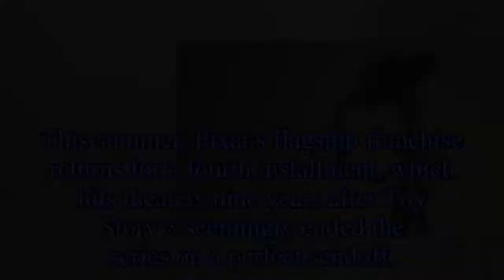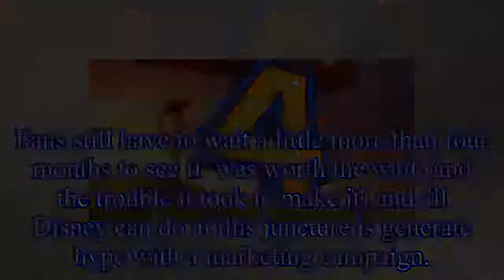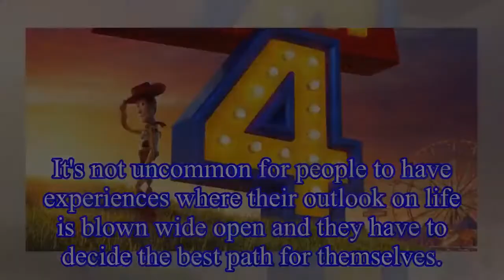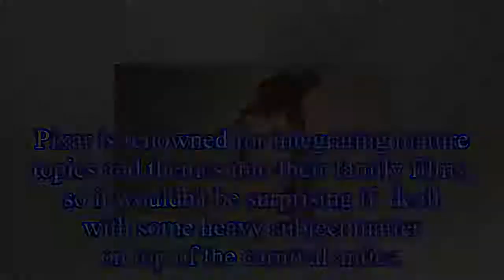Toy Story 4 International Poster Unites The Gang & Includes New Toys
Toy Story 4 International Poster Unites The Gang & Includes New Toys An international poster for  reunites the classic band of characters while also spotlighting some of the sequel's new faces.